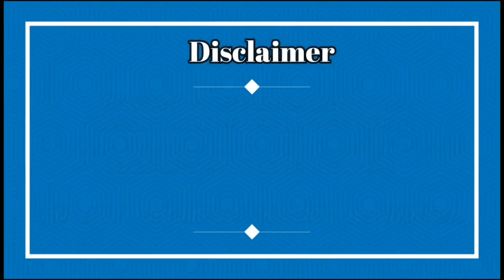Palne Layak Adant Beetal Bakre | Colourfull Punjabi Bakre